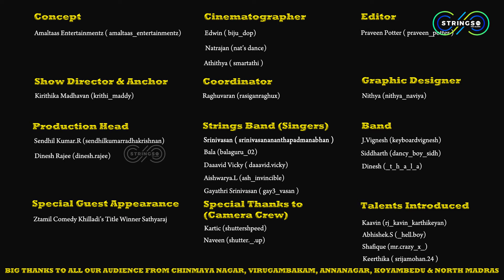MAADI MELA KACHERI I PART 4 I ALL ABOUT RAP I STRINGS TV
MAADI MELA KACHERI
Stage  open to all Unique Talents!!!

Talents are spread across our surroundings, we miss out to find and shine them in a platform.
To recreate the bond , MMK will be a bridge between HIDDEN TALENTS , FAMILIES & BRANDS with entertainment, fun , experiential learning's, exiting news.

Part 4 in association with KRIYAA - 'Reflect Within'
                                              Learning & Development